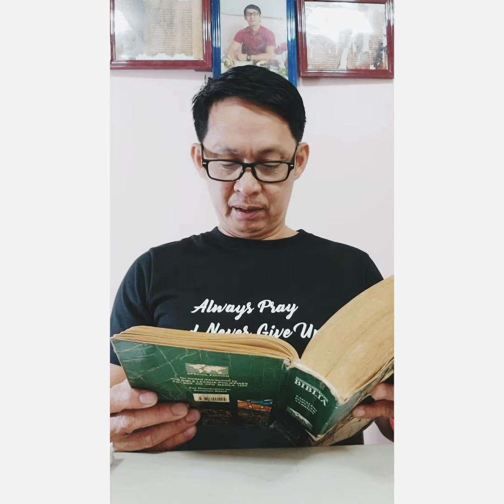4\18\21 WORD of GOD every SUNDAY\T0PIC\RELASYON